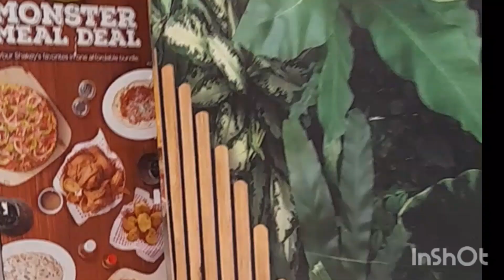MEETING UP WITH MY SON MY DAUGHTER IN LAW AND MY ONLY GRANDSON FOR NOW @Sm Fairview eating lunch